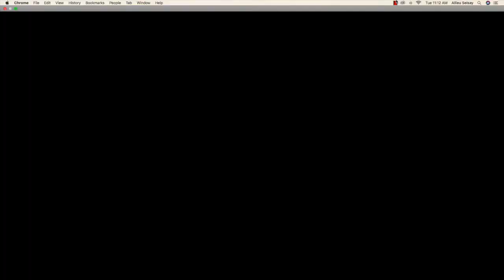Texans vs Colts NFL Week 15: The Final Drive